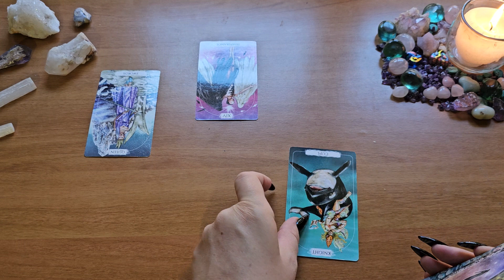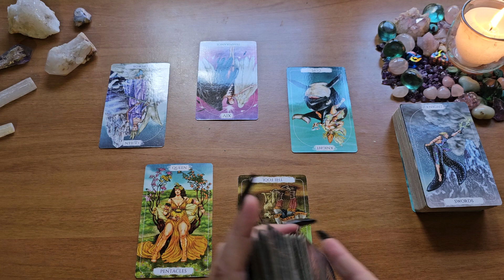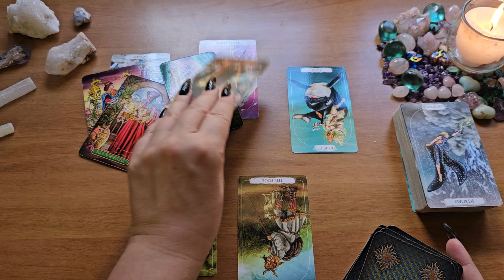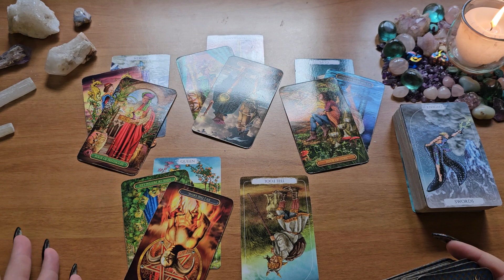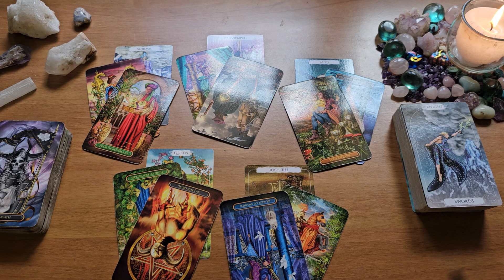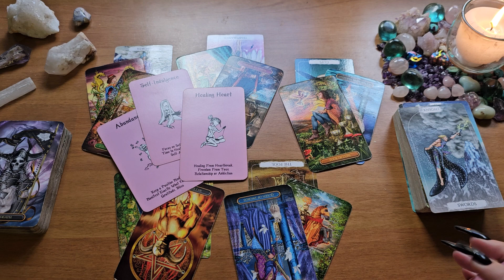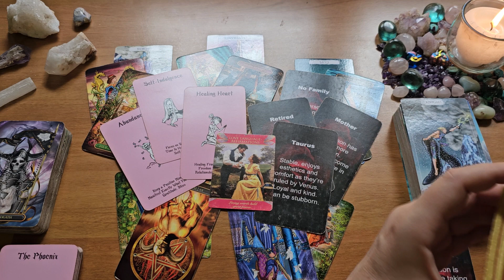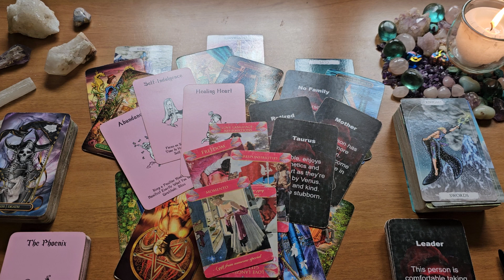Libra🖤Someone New Is A True Gift✨Past Person Wants To Hold On - Very Triggered🖤Energy Check-in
This is a love tarot reading for Libra.

Radiant Rider-Waite
Gilded Tarot
My Next Romantic Partner V. 2  by Lightworkers Tarot & Oracle: Etsy